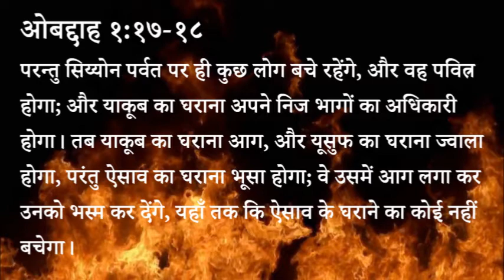४४२ स्वर्गीय मन्ना - मेरी सफलता मेरा अधिकार (पास्टर अनिल कोचर)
442 Heavenly Manna - Meri Safalta Mera Adhikaar (Pastor Anil Kochar)

ओबद्दाह १:१७-१८
परन्तु सिय्योन पर्वत पर ही कुछ लोग बचे रहेंगे, और वह पवित्र होगा; और याकूब का घराना अपने निज भागों का अधिकारी होगा। तब याकूब का घराना आग, और यूसुफ का घराना ज्वाला होगा, परंतु ऐसाव का घराना भूसा होगा; वे उसमें आग लगा कर उनको भस्म कर देंगे, यहाँ तक कि ऐसाव के घराने का कोई नहीं बचेगा।

स्वर्गीय मन्ना - पास्टर अनिल कोचर